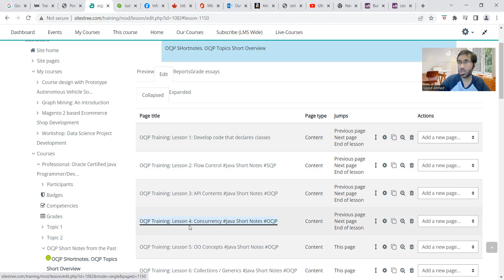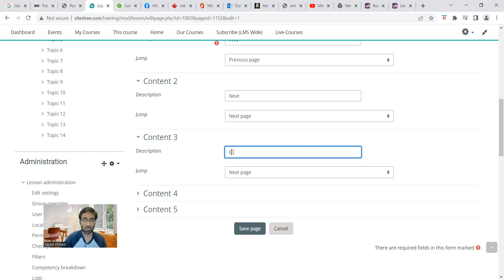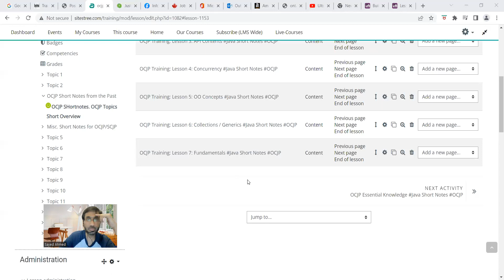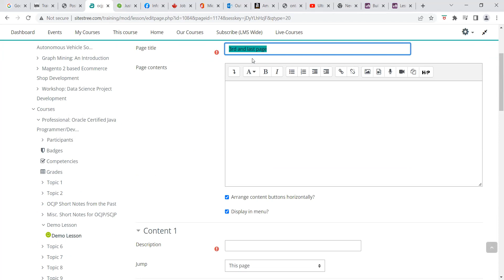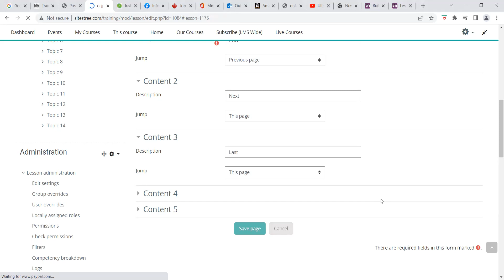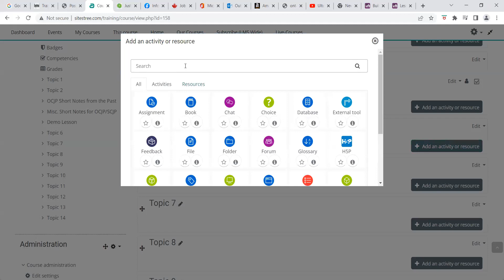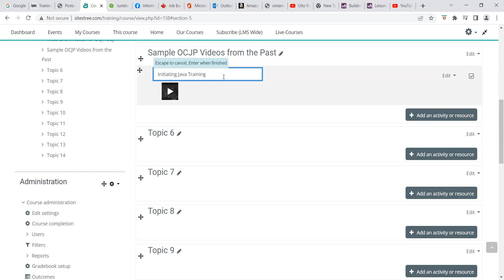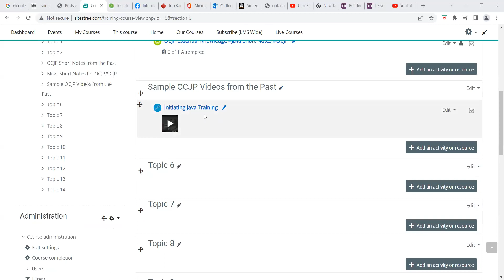Create Lessons in Moodle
Create Lessons in Moodle. আমাদের চ্যানেলে স্বাগতম। এই চ্যানেলে, আপনি প্রোগ্রামিং ল্যাঙ্গুয়েজ সহ আইটি, সফটওয়্যার ডেভেলপমেন্ট অ্যান্ড ইঞ্জিনিয়ারিং, ওয়েব এবং মোবাইল ডেভেলপমেন্টের এর উপড় ভিডিও এবং কোর্স পাবেন। উপরন্তু, আপনি মেশিন লার্নিং, বিগ ডেটা, ডেটা সায়েন্স অ্যান্ড অ্যানালিটিক্স, ক্লাউড, সিকিউরিটি, ডেটাবেস, BI, এবং কম্পিউটার ইঞ্জিনিয়ারিং-এর উপড়ও ভিডিও এবং কোর্স পাবেন। আপনি বাংলা এবং ইংরেজি উভয় ভাষায় ভিডিও এবং কোর্স পাবেন। এই মুহূর্তে বাংলা বেশি অগ্রাধিকার পাবে। In this channel, you will find videos and courses on anything IT, Software Development and Engineering, Web and Mobile Development, including programming languages. Additionally, you will find videos and courses on Machine Learning, Big Data, Data Science and Analytics, Cloud, Security, Database, BI, and Computer Engineering. You will find videos and courses in both Bengali and English. The videos and the courses will be designed and taught by me and other experienced professionals from the field, initially myself. Yes, I will provide training videos on Engineering Optimization, Estimation Techniques, Tracking and Fusion. Some courses will be available for purchase on ShopForSoul.com and training.sitestree.com.